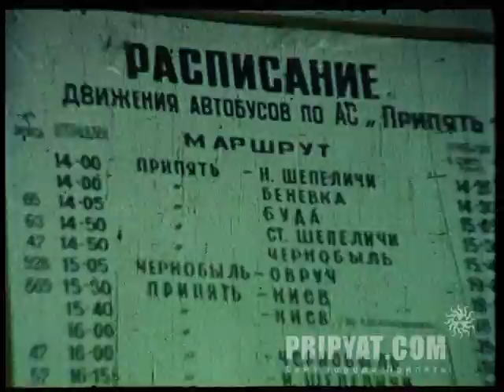Bus station of the city of Pripyat (1984 restored original footage)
Silent movie from 1984 about bus station of Pripyat.
Recovered from original damaged 16 mm movie reels by our team.